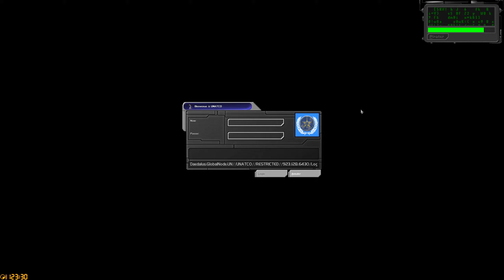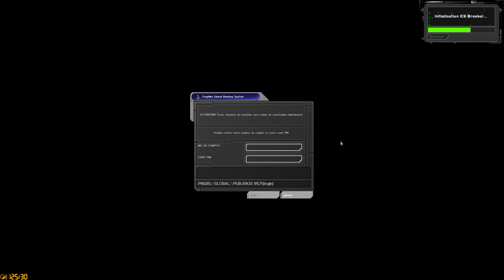Let's Play Deus Ex - Partie 3 - New York : Le Générateur Partie 2/2 (WQHD + Mods)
Fin de la mission, destruction du générateur :)
Retour à l'UNATCO pour avoir la suite de l'histoire.

Bon visionnage.

Musiques : Alexander Brandon, Michiel Van Den Bos